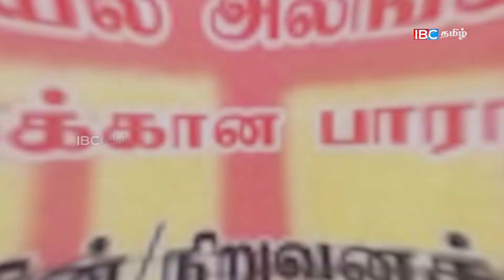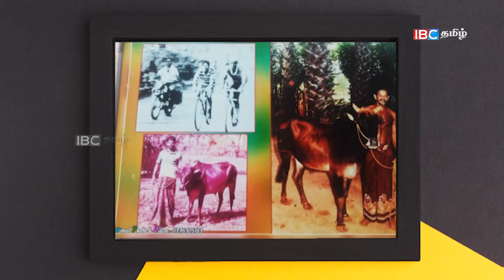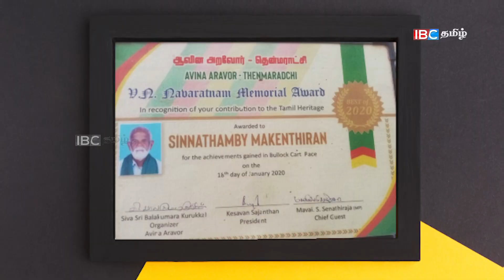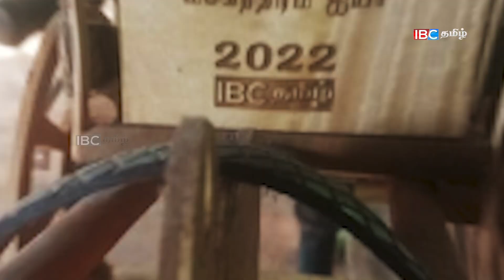”சாதிக்க வயது தடையில்லை என தந்த விருது ”- மகேந்திரன் ஐயாவுடன் சுவாரஸ்யமான நக்கீரன்சபை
சின்னத்தம்பி மகேந்திரன் அளவெட்டி வடக்கைச்சேர்ந்தவர், ஆறு பிள்ளைகளின்அப்பா,  இருப்பத்தொன்று வயதிளைஞனைப் போல அவ்வளவு சுறுசுறுப்பு. நண்பர்களைப்போல சுற்றி எப்பொழுதும் நான்கு மாடுகள். மா, பலா, வாழை, வெற்றிலை, மாதுளை, தென்னை, பனை, நுங்கு, கரும்பு, பப்பாளி, வயல்வெளி, தோட்டம் தொறவு என்று இயற்கையோடு இணைந்து வாழும் மாபெரும் விவசாய ஆளுமை “மாட்டு வண்டி சவாரி மகேந்திரம் ஐயா”